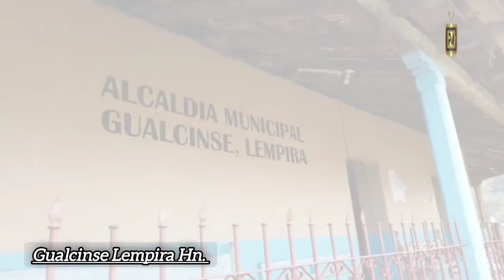Gualcinse Lempira Honduras.